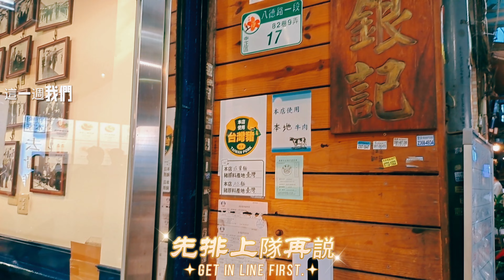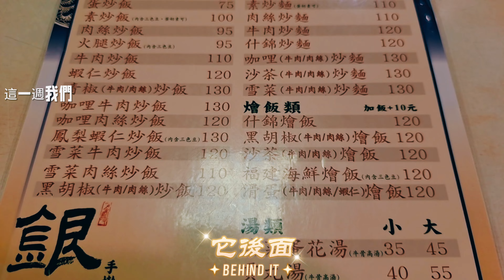驚呆 光華商場附近 人潮爆多翻桌快麵量強#台灣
本來只是去光華商場買東西，路過一條巷弄，卻看到長長人龍，看了一下，聽說麵很好吃，好奇寶寶便先排隊，吃了覺得是眷村麵的感覺，量很多而且翻桌很快，紅茶奶茶喝到飽，找回憶的人是個不錯的地方。